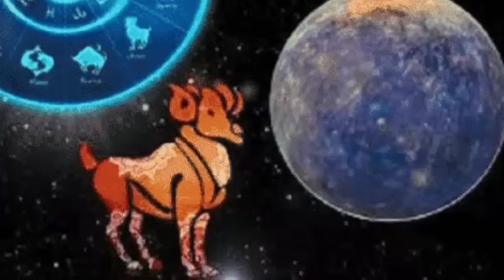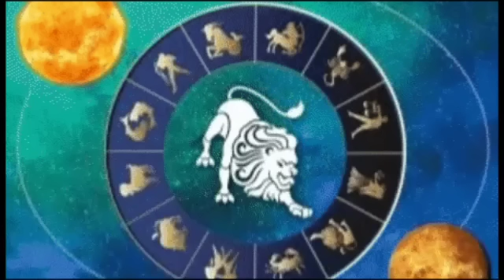Ajker Rashifal 15 June 2023 | আজকের রাশিফল ১৫ জুন ২০২৩ | Rashifal today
ajker rashifal
rashifal today
ajker rashifal bangla
Ajker rashifal in bangla
dainik rashifal
Daily rashifal